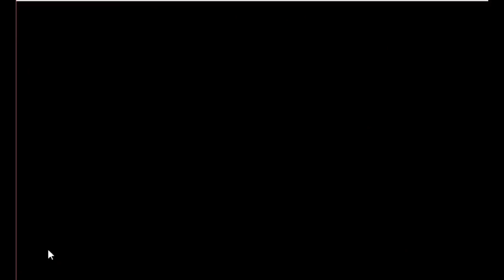Young Scientist Boy Rescue Game Walkthrough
Description : Young Scientist Boy Rescue is the latest point and click escape game created by aVmGames.com. In this game, there is a young scientist living in old palace. The young scientist was trapped in a house in a day unexpectedly. It is your duty to save the young scientist from there. The tricks of the trick are a little harder to find, but somehow it may be a matter of interest. This game is highly desirable. Good luck and have a fun!